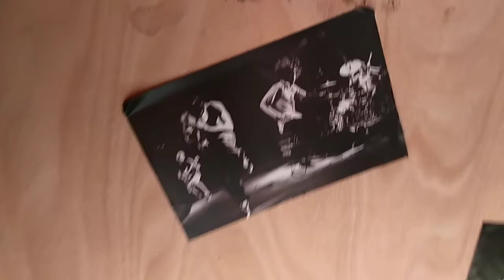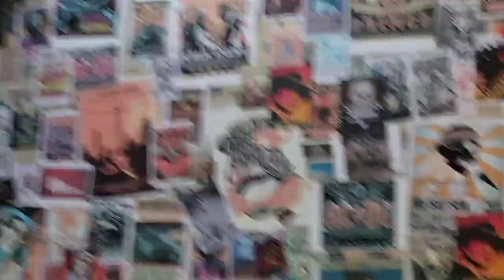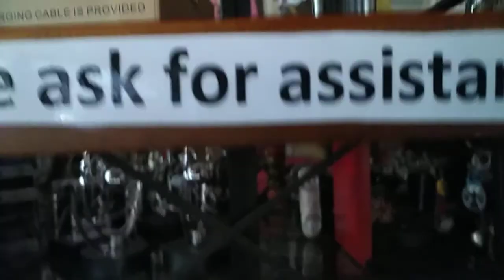Last Exit E11 in Dubai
Last Exit is very nice place